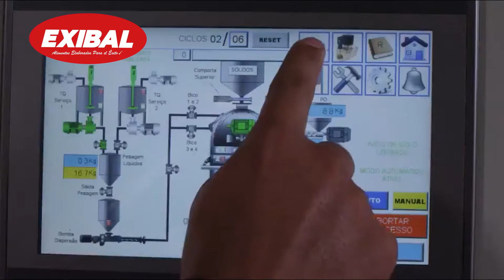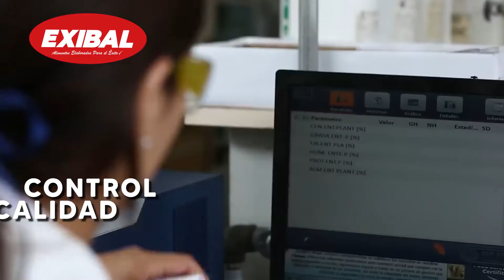Balanceados Exibal Alimentos elaborados para el Éxito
Balanceados Exibal
La confianza en nuestro personal y tecnologia se traduce en profesionalismo y calidad. El compromiso y la experiencia son el respaldo de BALANCEADOS EXIBAL🥇
EXIBAL es tecnología y  seguridad en nutrición animal desarrollada por expertos en la industria alimenticia.